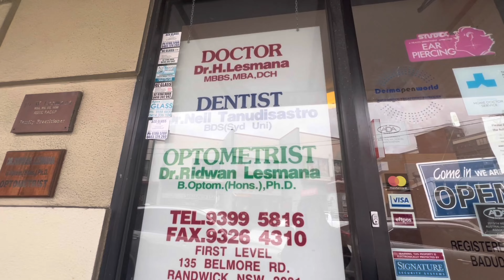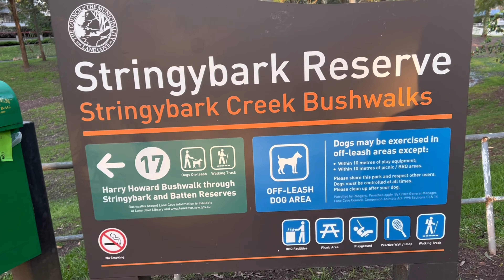MAKAN IGA BAKAR🤤| BAWA ANAK2 KE TAMAN MAIN SEKALIAN MAIN VOLLEY🏐| Daily vlog in Sydney